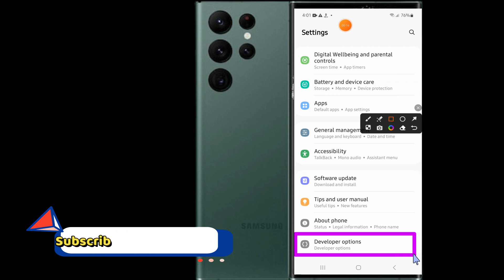How to Turn On/Off Disable HDW Overlays Samsung Galaxy S23 Ultra